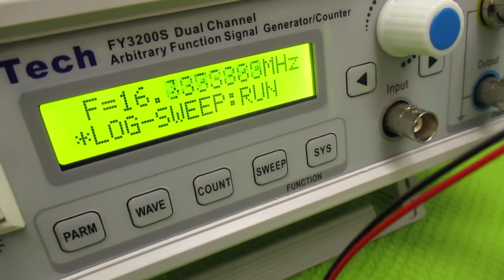オリジナル超音波実験 ultrasonic-labo